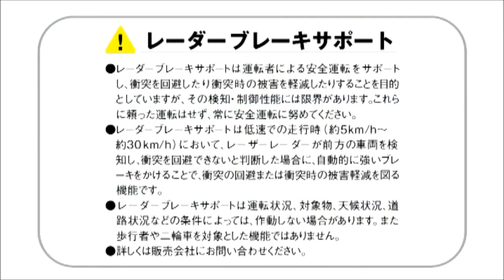(Japan) 2013 Suzuki Wagon R Commercial